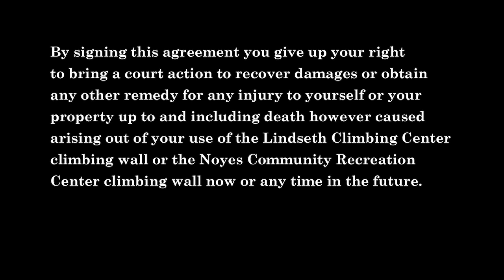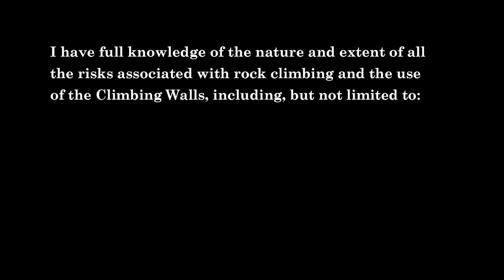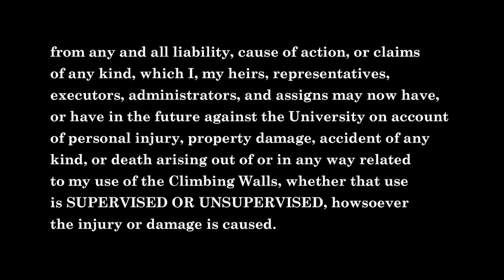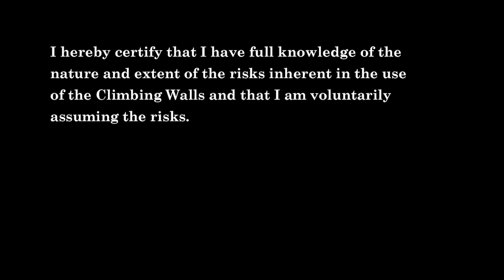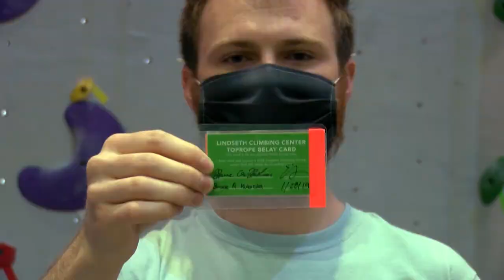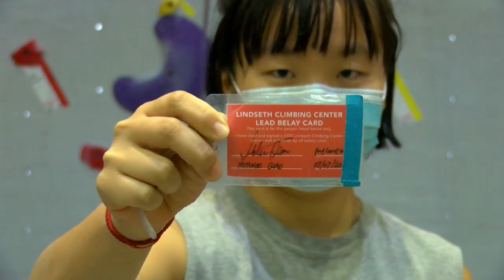Lindseth Climbing Center Orientation Video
Welcome to Cornell Outdoor Education. This video is required for anyone wanting to use facilities at the Lindseth Climbing Center or the Kay 2 bouldering wall at the Noyes Community Recreation Center.